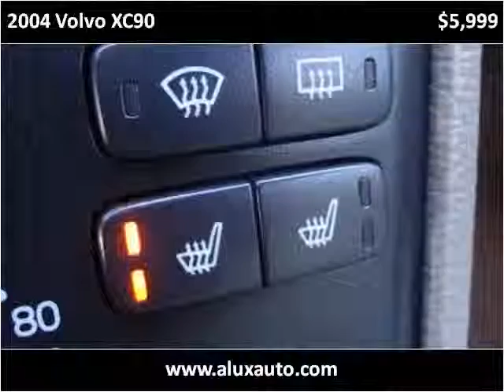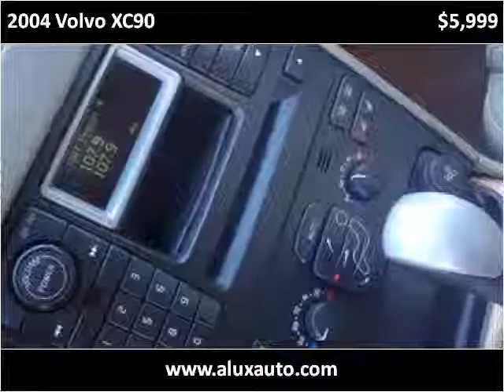2004 Volvo XC90 Used Cars Norwalk CA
This 2004 Volvo XC90 is available from A-Lux Auto.